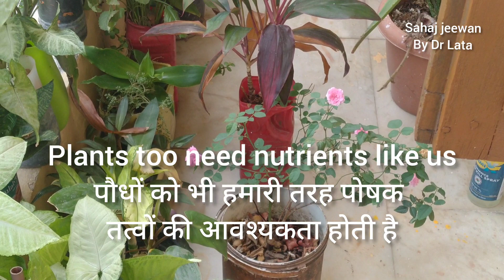Uses of Onion peels for plants |Pyaaz ke chhilke |प्याज के छिलकों का पौधों के लिए उपयोग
Uses of Onion peels in gardening/प्याज के छिलकों का बागवानी में उपयोग

Hi friends,
in this video I have used onion peels/skins as a  fertilizer to feed all my plants.This is best homemade,organic natural  fertilizer for plants. We get it free of cost and recycle our kitchen .

Also Onion peels act as mulching agent's

Hope you like these gardening tips

Hope you like this video and start growing plants.

onion skin
 onion skin tea
onion peel
onion
onion fertilizer
fertilizer
best fertilizer
best fertilizer for plants
organic compost